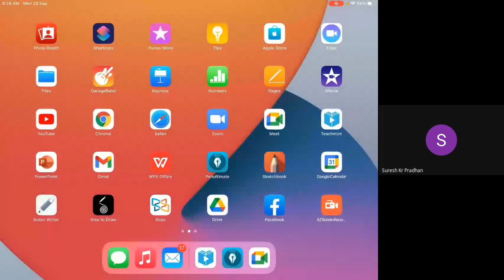Online Chemistry Class XI 2021 09 29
Limiting Reagent
Mass Percentage
Mole Fraction